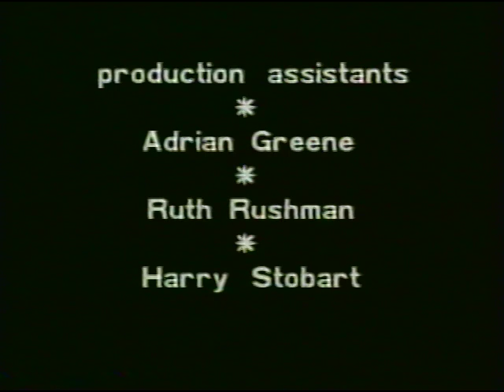Peterborough v Southend United 5th May 1990 - Div 4 - Crown clinches promotion - extended highlights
5th May 1990
Barclays League Division 4

Peterborough United 1-2 Southend United
Attendance: 7,958
Southend United team

1. Paul SANSOME
2. Dean AUSTIN
3. Justin EDINBURGH
4. David MARTIN
5. Andy EDWARDS
6. Paul CLARK
7. Martin LING
8. Paul SMITH
9. David CROWN
10. Ian BENJAMIN
11. Peter BUTLER
12. Peter DALEY
13. Steve TILSON

Goalscorers: CROWN (2)